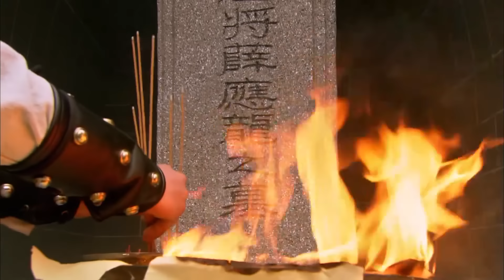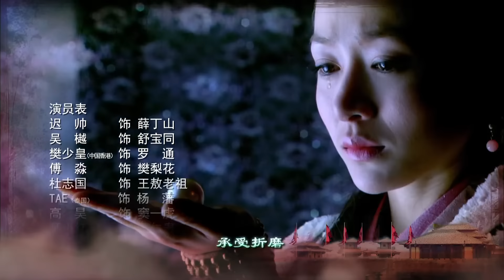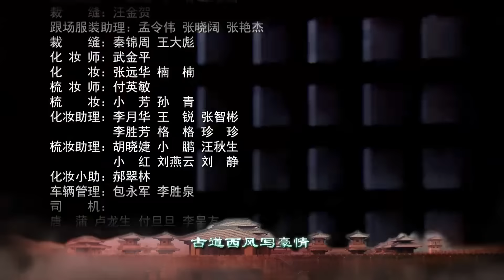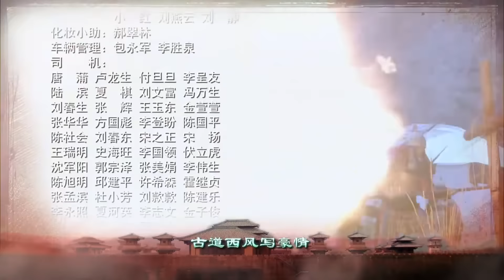【2023歷史古裝劇】薛丁山 第39集：薛仁貴元帥奉命征剿卻慘遭奸人所害,其子薛丁山請纓,以無敵之勢奪得帥印（主演：遲帥、吳樾、樊少皇）